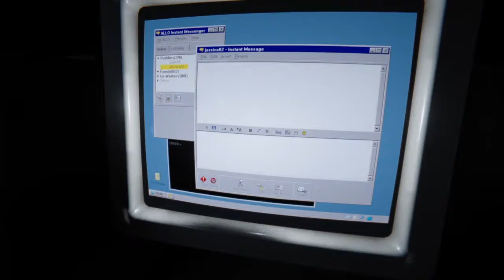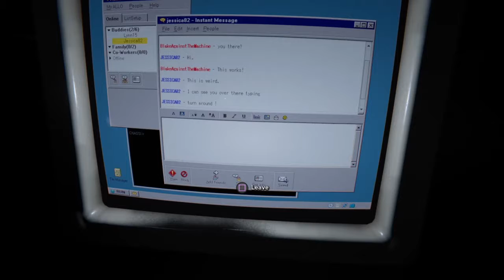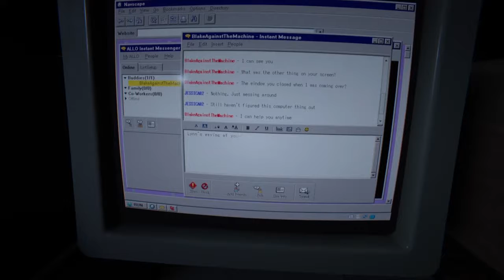MY HEART CAN'T TAKE MUCH MORE OF THIS! - Outlast 2 Gameplay